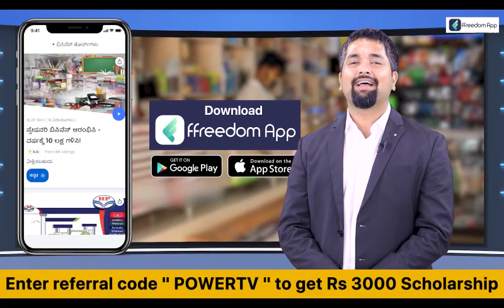HD Kumaraswamy : ಪಂಚಮಸಾಲಿ ಸಮುದಾಯಕ್ಕೆ ಮೀಸಲಾತಿ ಕೊಟ್ಟಿಲ್ಲ | Panchamasali Reservation | Power TV News